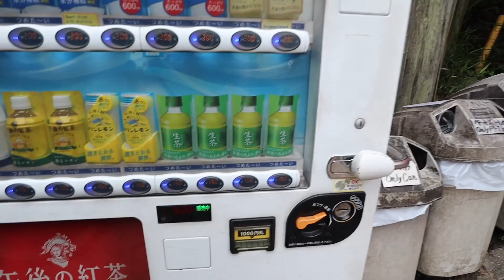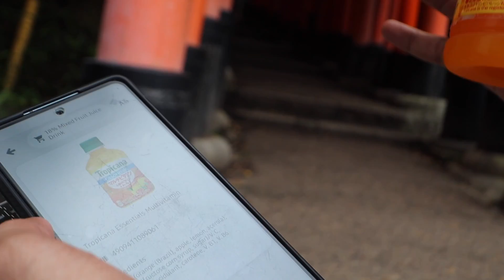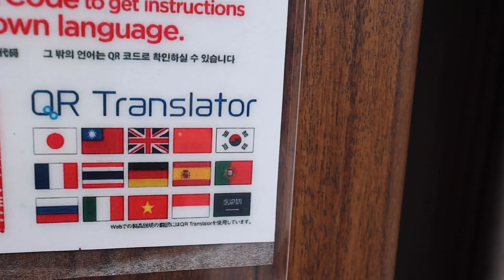يومي الأول في كيوتو | جولة ساحرة في أجمل مدينة يابانية 😍🇯🇵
لدعم فلوقات اليابان 🇯🇵👇🏻

- المكان :  كيوتو - اليابان 🇯🇵
- السنة  : 2023
- الشهر : 6 ميلادي
- تفاصيل الفلوق :

اليوم الثاني في اجمل مدينة في كوكب اليابان .. مدينة كيوتو 🇯🇵
في هذا الفلوق زرنا اشهر الاماكن في مدينة كيوتو 😍👍🏻
وهذا لا يعني ان هذي فقط الاماكن في كيوتو !
باذن بنصور فيها تفاصيل اكبر مع الايام الجايه ونشوفها جمالها بشكل اكثر 😍🇯🇵

واهم شي دائما  " كونو سعداء " 😁❤️

واذا تقدرون يا خوه سون توصلون هذا المقطع الى 1000 كومنت ولايك بكون لكم من الشاكرين ياجميلين 💪🏼